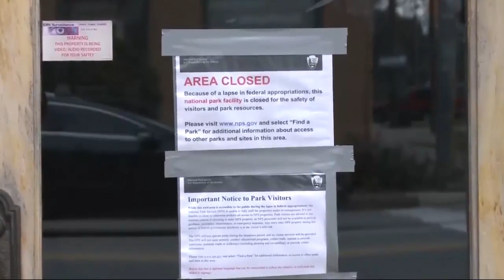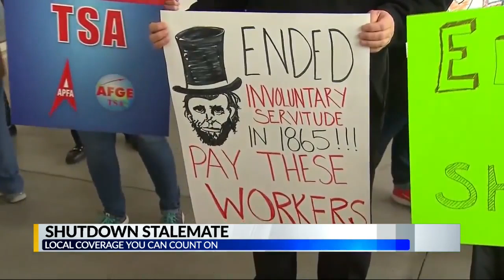Week 5 of Partial Government Shutdown